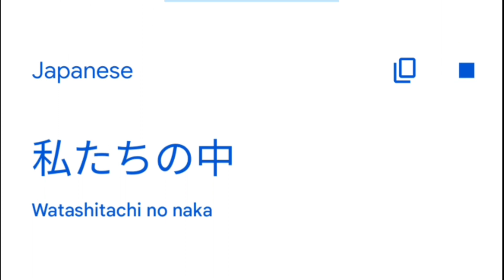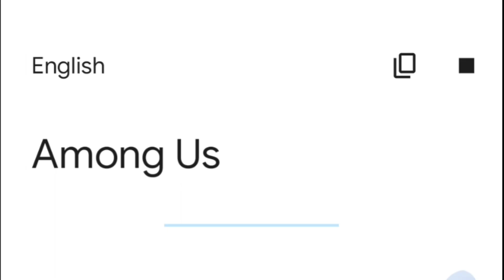Among Us in different languages meme/Part2